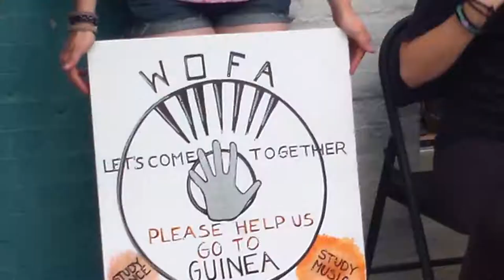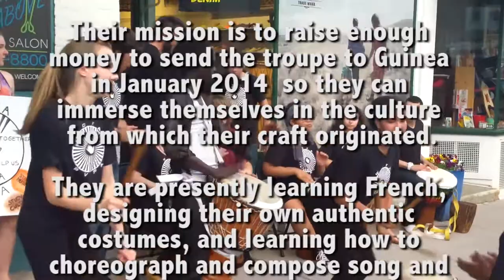WOFA African Drum and Dance Troupe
WOFA is a Pioneer Valley Performing Arts School African Drum and Dance troupe lead by Guinea Artist Alpha Kaba Bisko. They are currently performing and giving workshops in any venue that will have them from Maine to Cape Cod, including schools, churches, street performances, music venues, store fronts, and the like.  Their mission is to raise enough money to send the troupe to Guinea in January 2014  so they can immerse themselves in the culture from which their craft originated. They are presently learning French, designing their own authentic costumes, and learning how to choreograph and compose song and dance, all the while becoming fluent in the art of self promotion. They are a dynamic and culturally diverse group of students with a real passion and commitment to what they do.